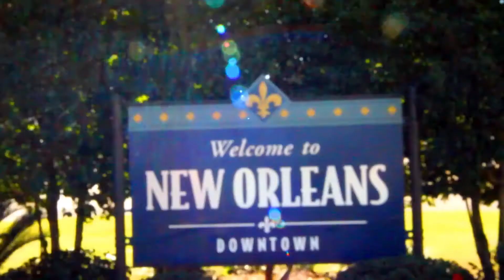Chip In with FundDat at The Big Idea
Alex McConduit, co-founder of FundDat tells you why you should Chip In with FundDat at The Big Idea.

FundDat has the opportunity to win over $50,000 Friday, March 28th at The Big Idea to continue the growth of our platform! We really believe that our site can be one of the best things that happens to New Orleans and that's why we're asking for your support! The Big Idea is free and open to the public but you can also purchase a $25 chip to contribute to one of the 13 amazing organizations that will be there!

Register for The Big Idea and chip in with FundDat by clicking

FundDat is a crowdfunding platform for projects created in or about New Orleans!